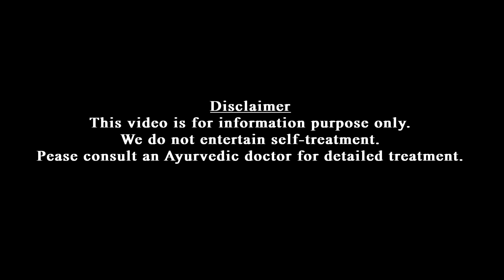Liver disease | കരൾ രോഗം ഉള്ളവർ ഒഴിവാക്കേണ്ട ഭക്ഷണങ്ങൾ | Dr Jaquline Mathews BAMS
for more,